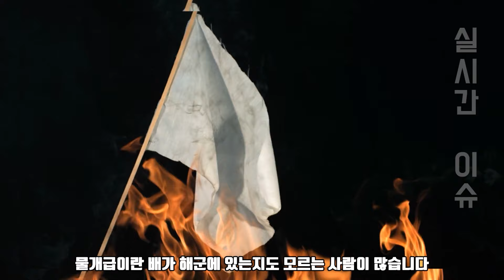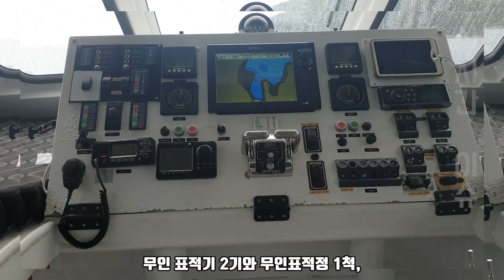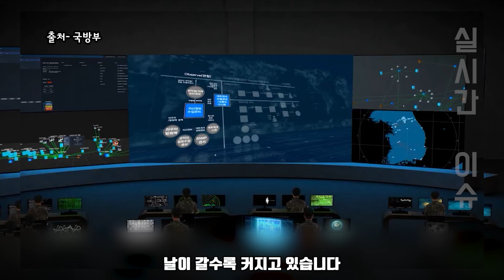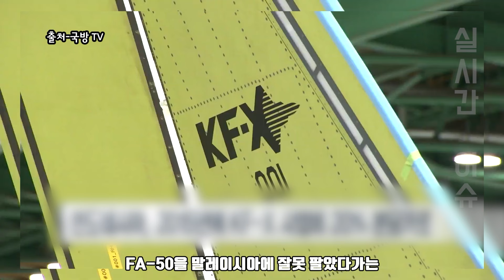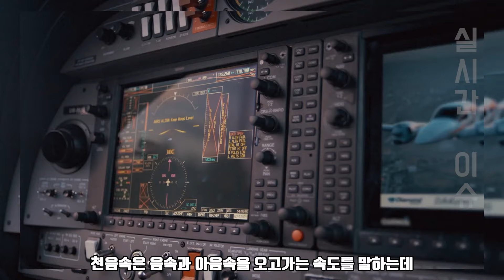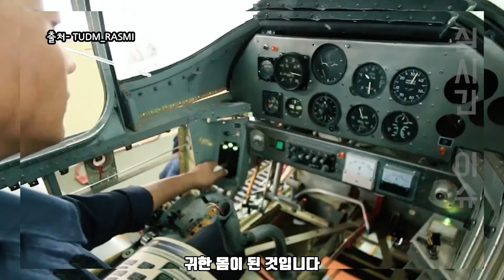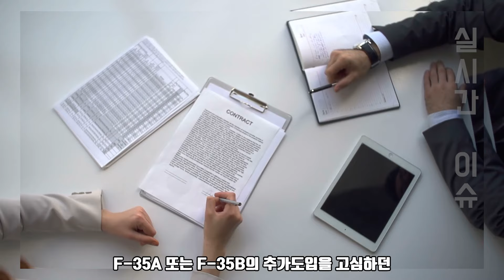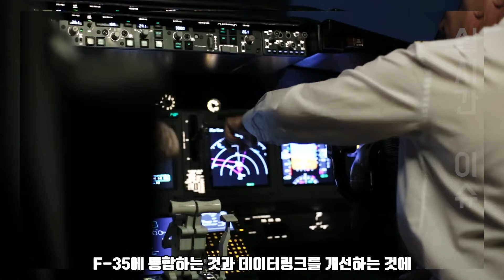무기 갑질에 대응책 마련한 한국 l KF-21, F-35급으로 전면 개량